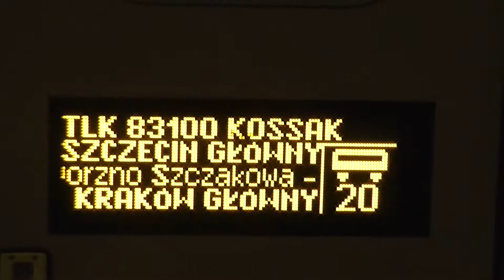Stacja: KATOWICE - EU07-055 z TLK "KOSSAK" do Przemyśla Głównego + zapowiedź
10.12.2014 | EU07-055 z TLK 83100 "KOSSAK" relacji: Szczecin Główny - Przemyśl Główny wjeżdża i odjeżdża ze stacji Katowice. Od 14 grudnia pociąg będzie kursować przez Lubliniec i Częstochowę Stradom.